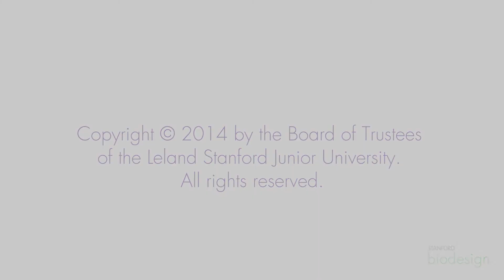Strategic Focus: Biomedical Engineer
Michael Ackermann, a biomedical engineer, describes how he thought about choosing a strategic focus.